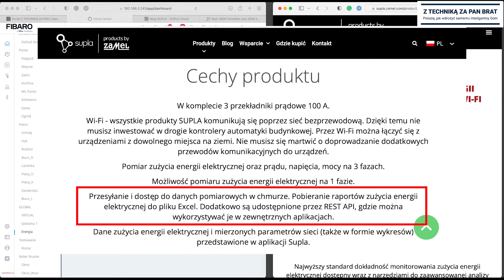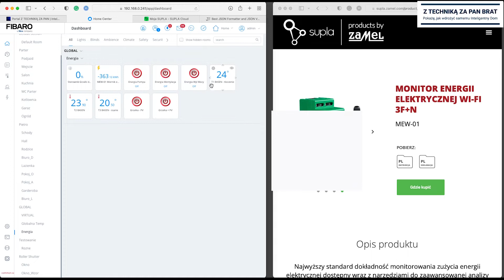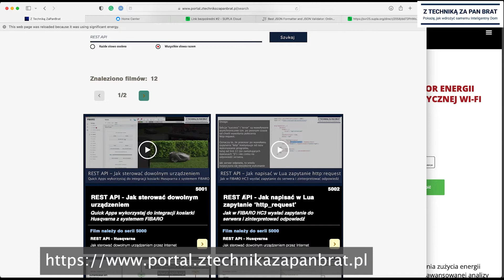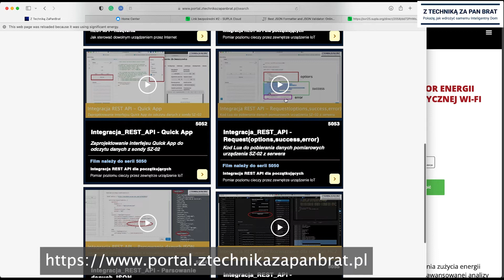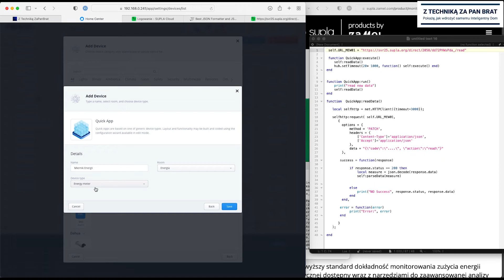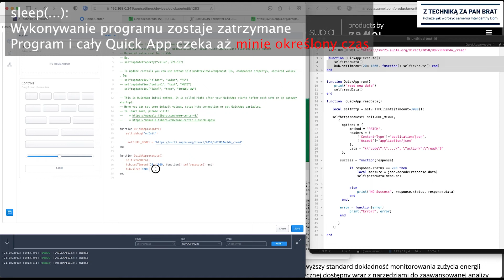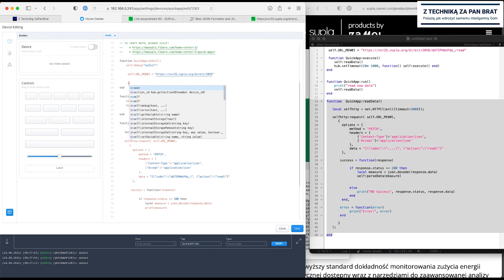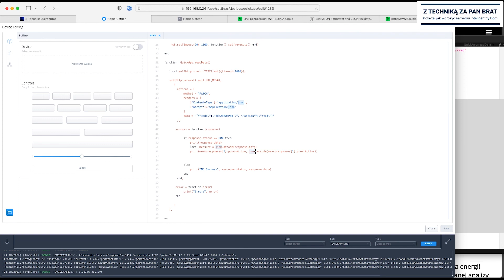Integracja miernika energii Zamel MEW-01 z systemem FIBARO HC3 za pomocą REST API w kodzie Lua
Aby zrealizować sterowanie oparte o produkcję i konsumpcję energii elektrycznej w domu np. do podgrzewania wody C.W.U., lub C.O. czy w basenie musisz odczytać moc bierną - międzyfazowy bilans wektorowy.
Odczyt i przesłanie całkowitej mocy biernej do innych algorytmów pozwoli Ci na przeprowadzenie odpowiedniej regulacji i obliczeń.
W tym filmie pokazuję ideę, w jaki sposób jak należy wykonać integrację miernika energii firmy Zamel - MEW-01 z system FIBARO centralą HC3 przy wykorzystani REST API udostępnionej przez serwis Supla.
Więcej o tym rozwiązaniu jak i innych integracjach i urządzeniach na portalu DIY - Z Techniką za Pan Brat.